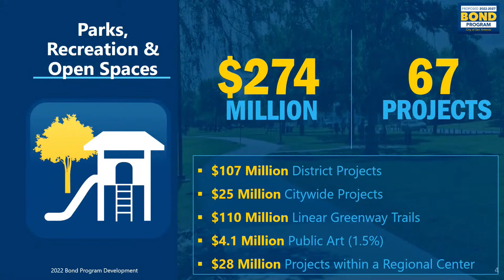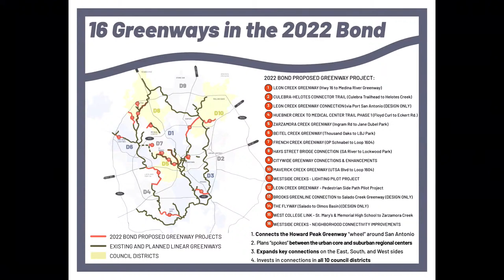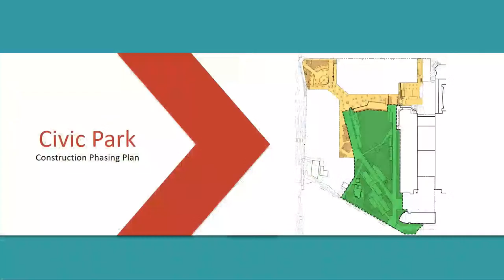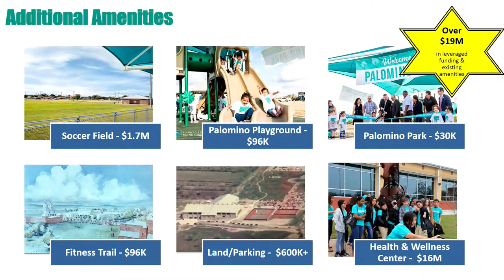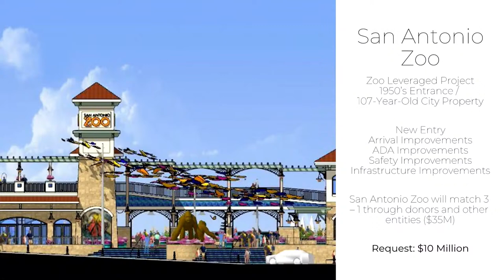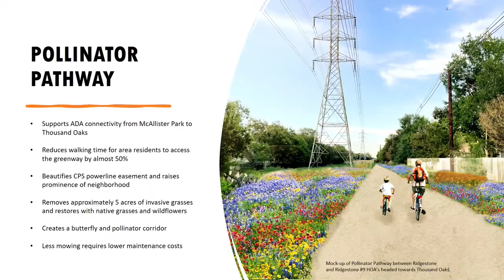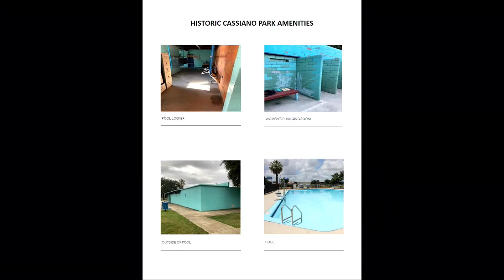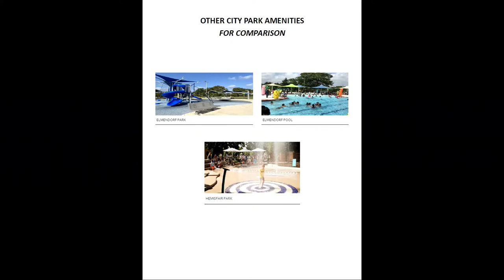“2022-2027 Bond Parks and Recreation Community Committee Meeting Video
If you would like to submit feedback to the committee, please use this